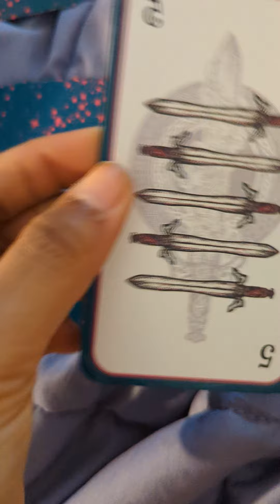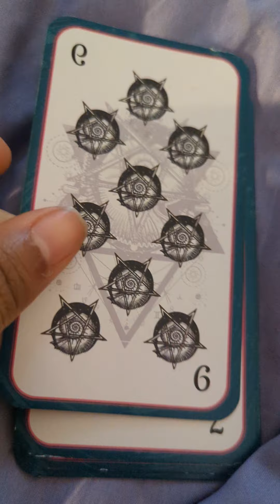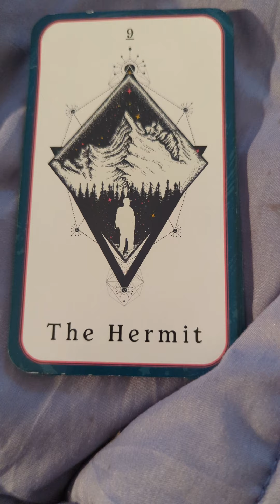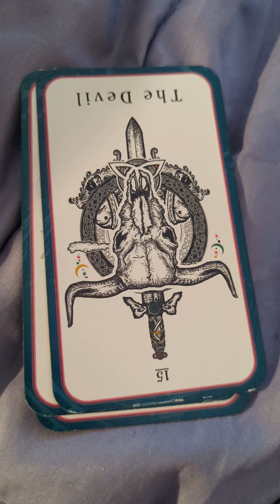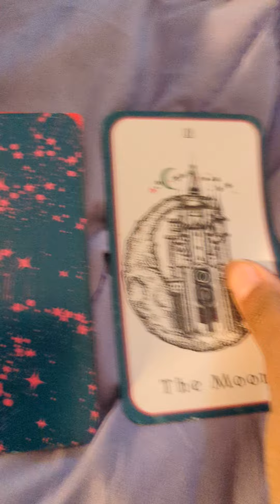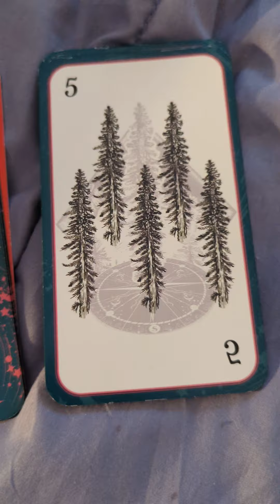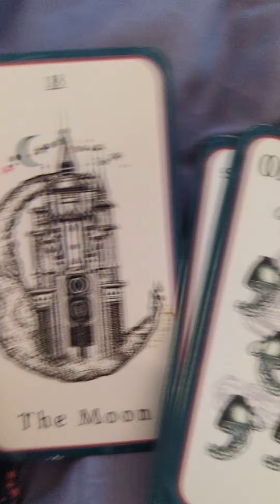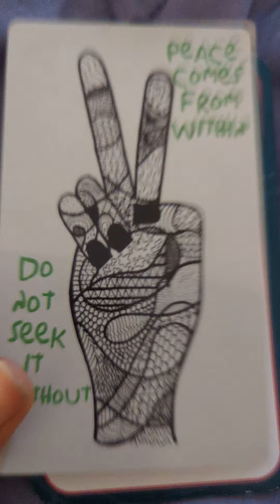Pick a Pile (Twin Flame/Soulmate Reading)